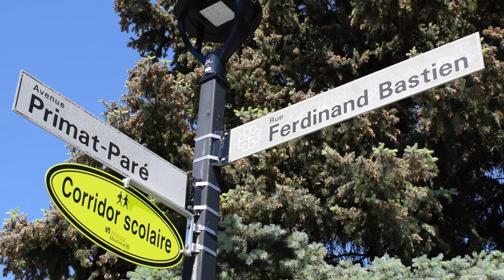Shots fired on two vehicles in Rivière-des-Prairies (June 6 2021)